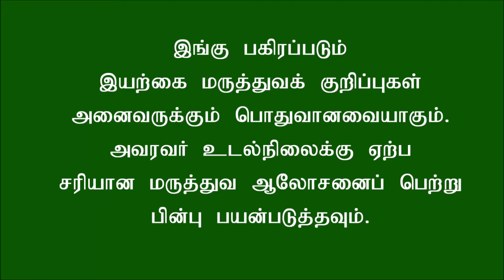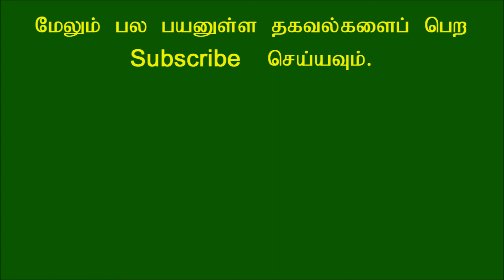சிகப்பான சருமம் வேண்டுமா தினமும் இதை செய்யுங்க!